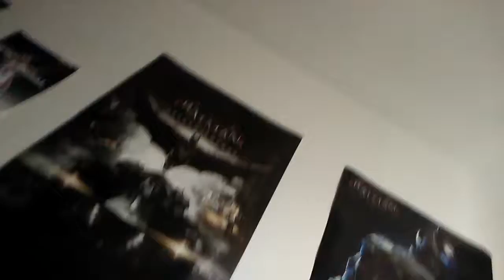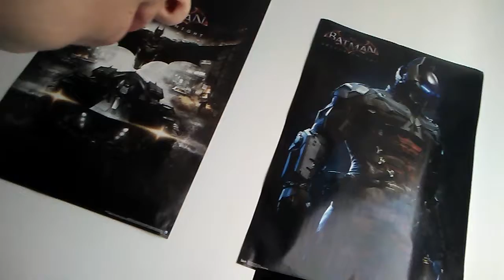Finaly summer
Summer